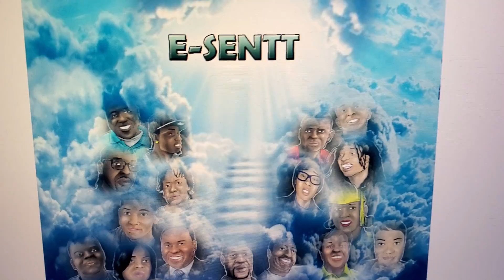"Ambushed" E-Sentt:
This song is about the people who got killed innocently in America.
Lyric.
Intro.
Will someone tell me what’s wrong?
Oh… I want to know… what’s wrong…
 I really want to know… Yeah,
(Chorus)
It doesn’t matter who you are…
Erase the hate deletes the hate...
the same blood runs through our vein
Black, White, yellow-brown,
Same God who made us all…
(Verse1)
 Cuff is on the hands harmless,
 Down on the ground. Harmless,
 One knee on his neck harmless,
the next one on his back...
his face on  the ground...
He couldn’t breathe… no…
 (Chorus))
Black, White, yellow-brown,
He made us all..

(Verse2)
Look at this….
You jogging a neighborhood
You were ambushed you last your life…
In these modern days…
It's like you have no right…. No. hey
(Chorus)

They were ambushed for their lives…
Ambushed.
Ambushed.
Ambushed….. Oh yeah…

 (Verse3)
You got stopped by the cops you no treat…
You may end up facing your death
You leave your children and wife
only one bad apple it takes...
To spoil the bunch... hu, hu
(Chorus)

The loving God who made us all
  The loving God who shows us, love
All we need is love
love and respect now

“Ambushed” Written By Carlton Clovis Thomas